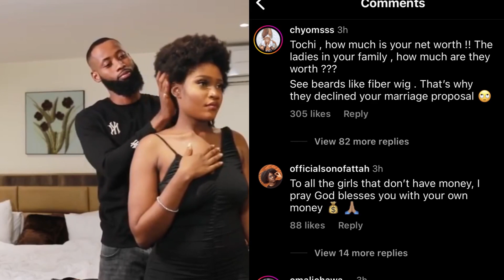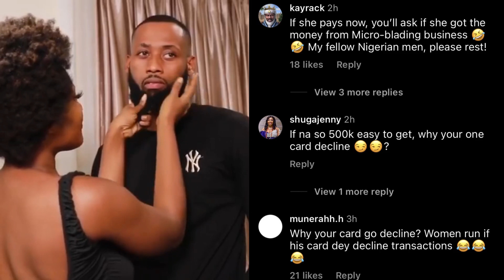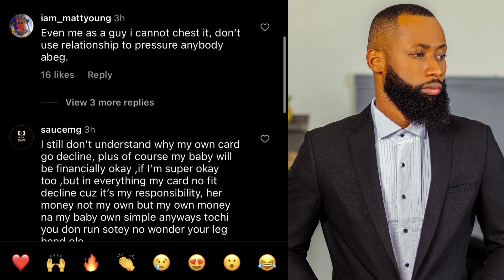Tochi Is Being Dragged On The Internet, Here's why.....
Tochi on his post on instagram told men not to run if, their girlfriend cannot clear a bill of 500k when the guys card declines.